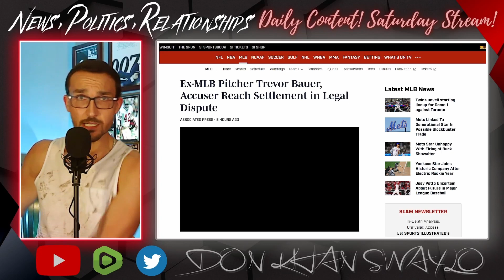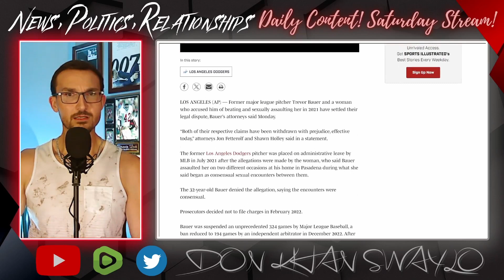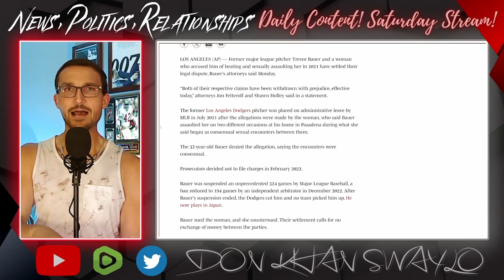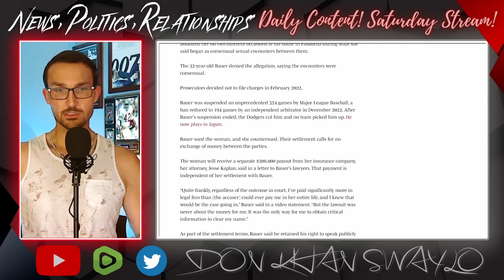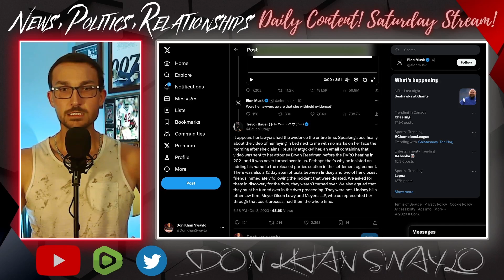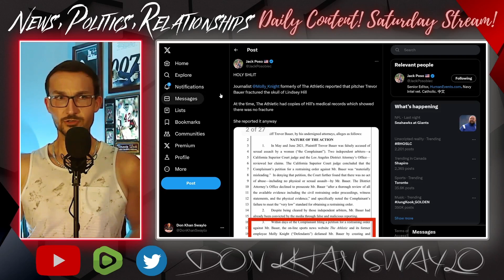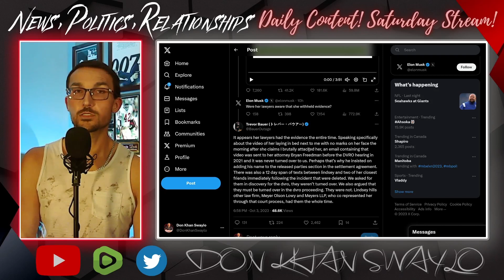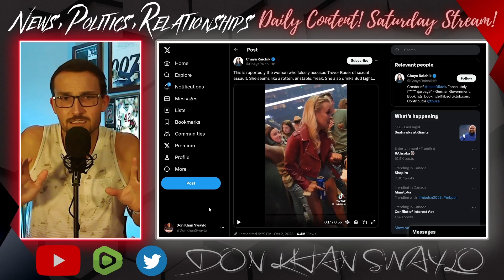Trevor Bauer DESTROYED Lindsey Hill With FACTS! Media WON'T TELL the TRUTH of the BUD LIGHT Drinker!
The media will not cover the Trevor Bauer video fairly. Running with the settlement angle over the evidence angle is about par for the course, but by no means an accurate description. Lindsey Hill is a malicious predator that belongs in jail. Trevor Bauer was a victim of her plot and there are likely more victims of the serial abuser, but there won't be any serious repercussions; because female privilege.

The best pitcher in baseball cannot get a fair look because of a proven set of lies. MeToo is a cancer on society and men are the victim, that's why the media refuses to do it justice.